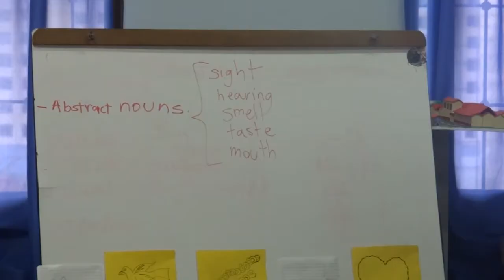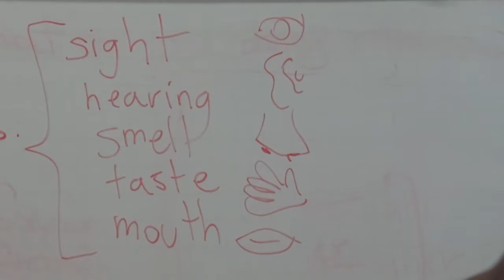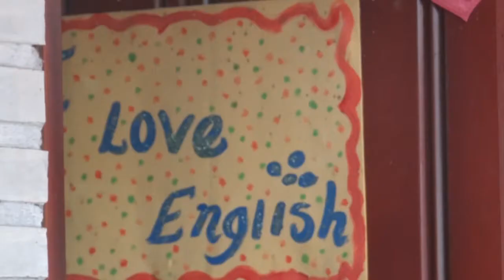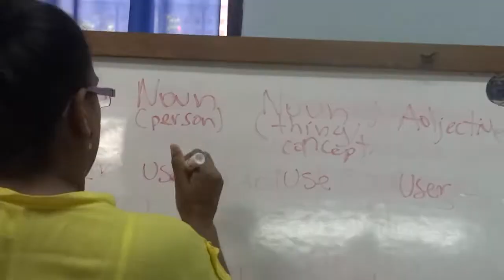Evidencias Proyecto Acompañamiento Institucional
Universidad del Norte, Fundación Sura, Secretaría de Educación